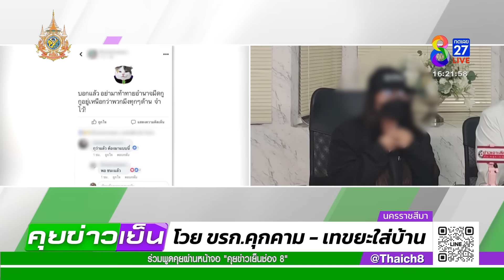เพื่อนบ้านข้าราชการคุกคาม-เทขยะใส่บ้าน | 01 ก.ย. 67 | คุยข่าวเย็นช่อง8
4 พ่อแม่ลูกหลักฐานร้อง "กัน จอมพลัง" ถูกหนุ่มข้าราชการข้างบ้าน มีพ่อเป็นตำรวจยศใหญ่คุกคามมานาน 10 ปี